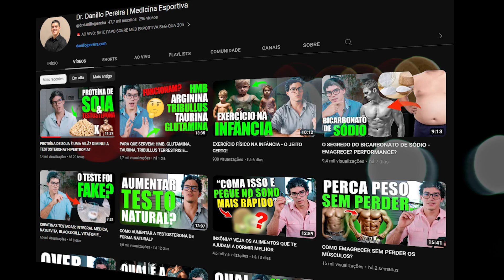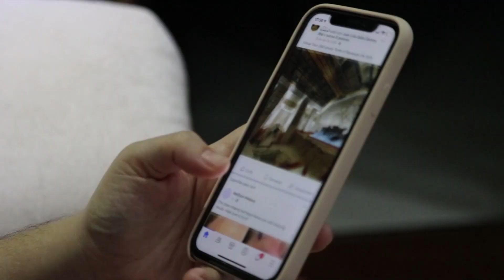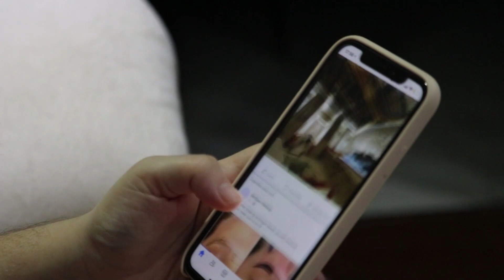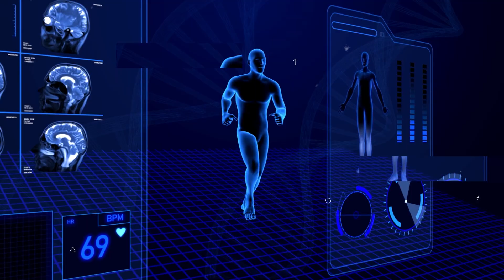09 SEGREDOS PARA VIVER MAIS DE 100 ANOS!